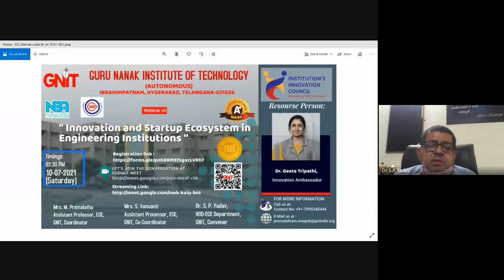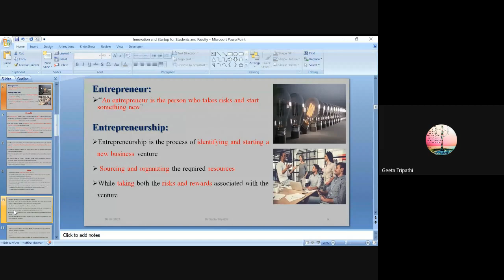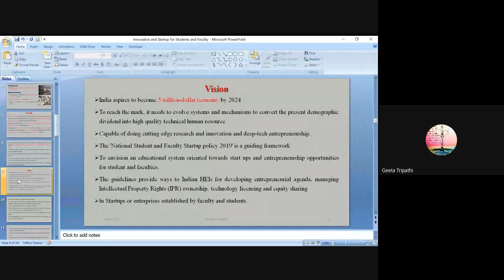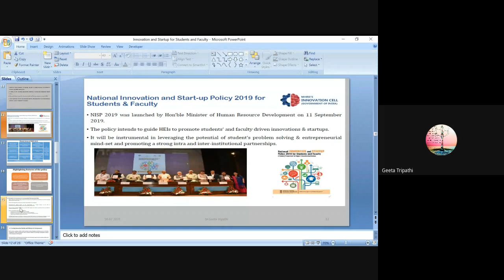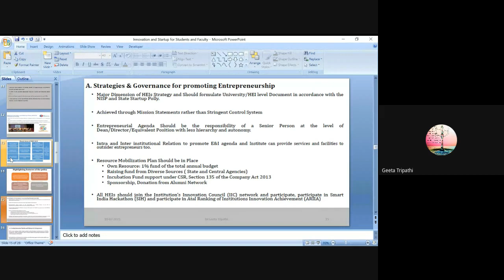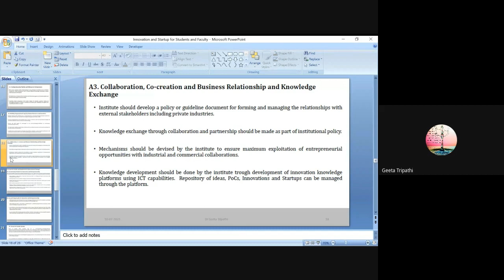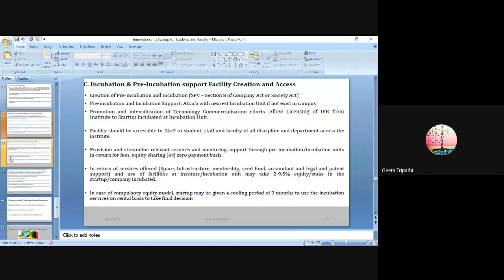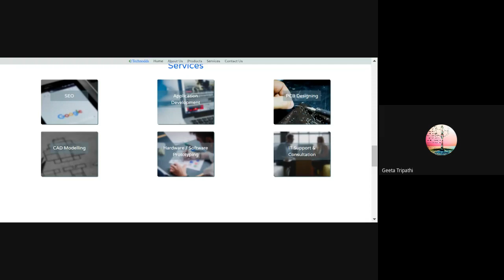Innovation and Startup Ecosystem in Engineering Institutions-GURU NANAK INSTITUTE OF TECHNOLOGY